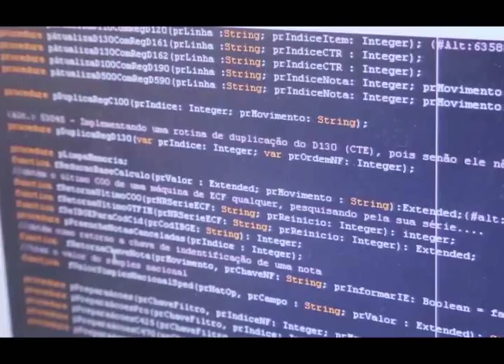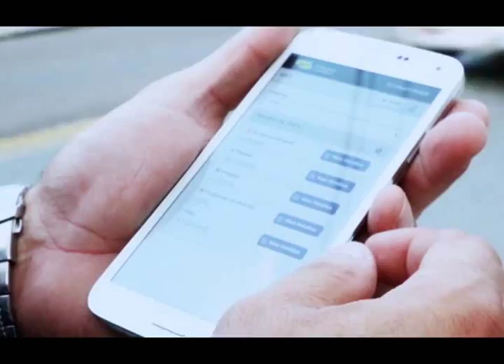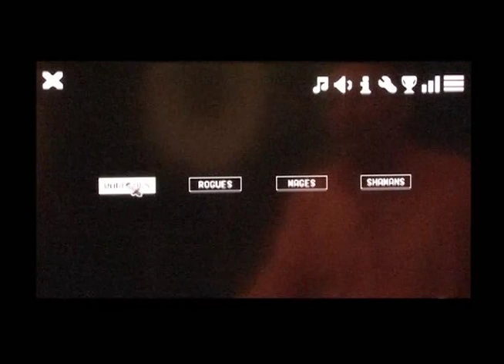HardSoft 675 - Bloco 2 (exibido 01/08/15)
Apresentação do game de ação/rpg/estratégia Overture desenvolvido por Black Shell Games.